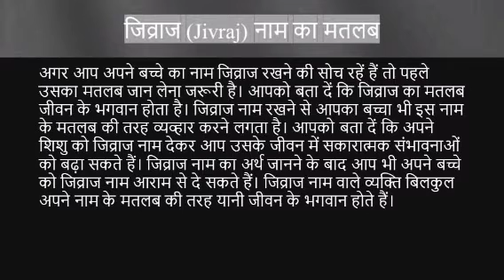Jivraj name ka matlab kya hai | jivraj name meaning in hindi | Name vala